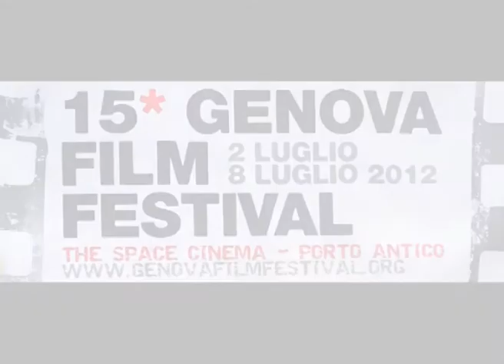VOCI FUORI SALA. Concorso Nazionale Documentari: "Pino Masciari"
15GFF
Le scene madri del documentario in concorso "Pino Masciari - Storia di un imprenditore calabrese", di Alessandro Marinelli